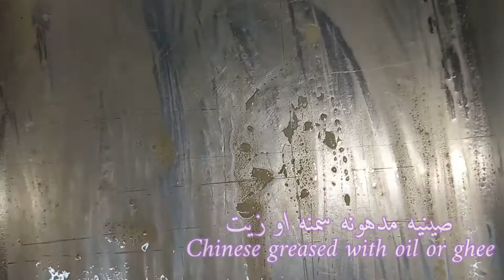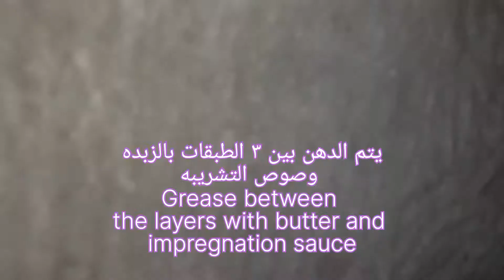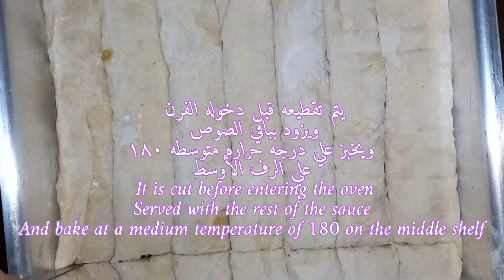البوريك التركي احلي غدا او عشا ممكن تعمليه/ هيفوتك كتير لومجربتهوش Turkish burek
طريقه عمل البوريك_التركي طريقه سهله وبسيطه اللي هتكون بحشو الفراخ بدلا من اللحمه المفرومه تنفع غدا او عشا
ينفع جدا للعزومات هيفوتك كتير لو مجربتهوش طعمه روعه
نصف كيلو جلاش
نصف كيلو صدور فراخ مفرومه او مقطعه مكعبات صغيره
٢ بصله مفرومه
٣ جزر مبشور
٣ فلفل مقطع مكعبات صغيره
ملح وفلفل اسود
بهارات فراخ
صوص التشريبه
كوب لبن او حليب
نصف كوب زيت
نصف كوب سمنه او زبده
٢ بيضه
٢ معلقه دقيق كبيره
فلفل اسود
رشه ملح
معلقه صغيره بكينج بودر
الطريقه
كما هو موضح بالفيديو
اتمني ان ينال اعجابكم وتجربوه